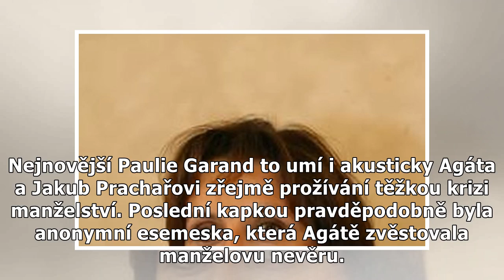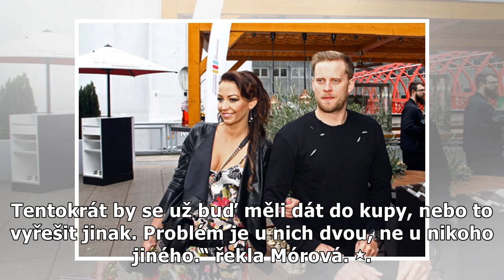POROTKYNĚ TALENTU POPÍRÁ ZÁLETY S PRACHAŘEM